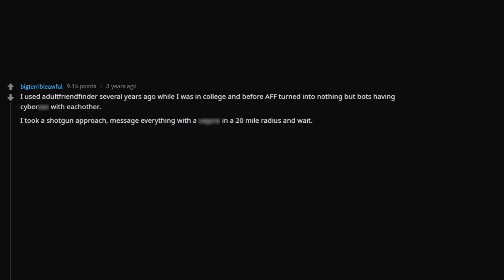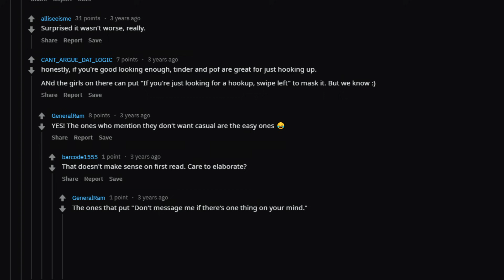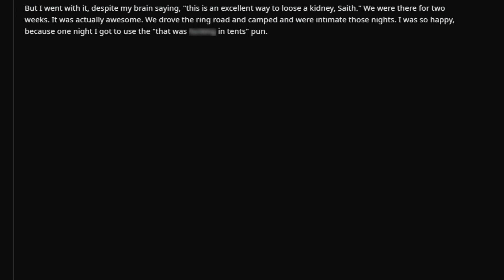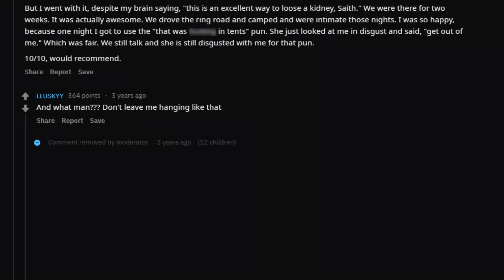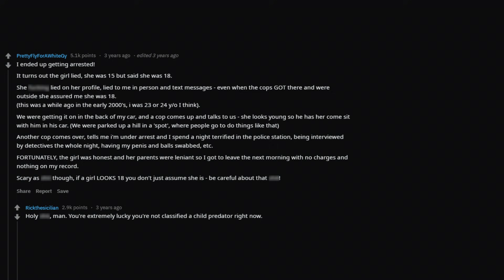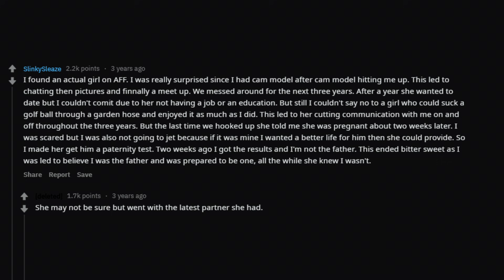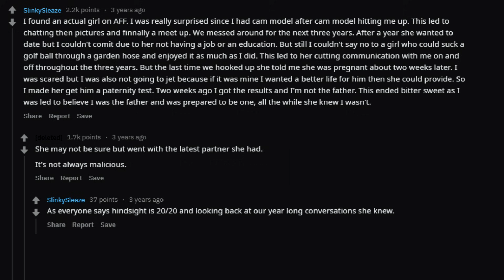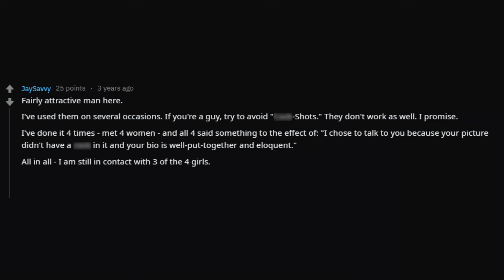People Who Used "Meet And F*ck" Sites, How Did It Go? (Reddit Stories r/askReddit)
People Who Used "Meet And F*ck" Sites, How Did It Go? (Reddit Stories r/askReddit) Enjoy the best of askReddit =]